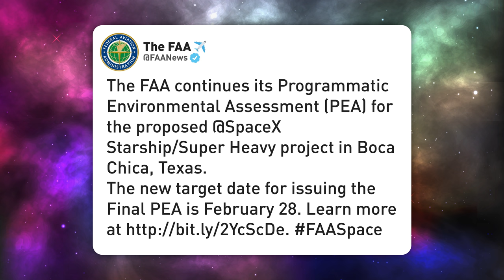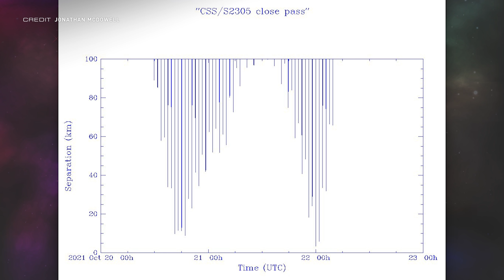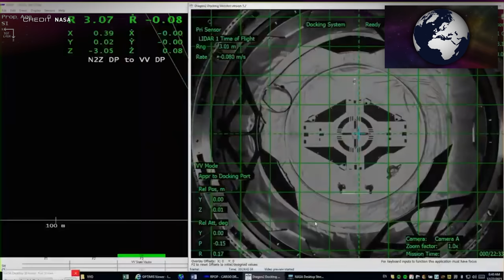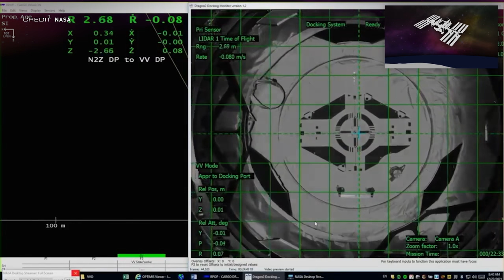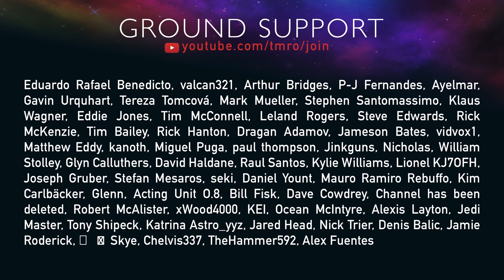Starship Fires & Super Heavy Freezes | TMRO:News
Hello everyone and welcome to this week's episode of TMRO:News. The start of 2022 brings us coverage from Ryan of the last few launches of 2021, testing of Starship S20 and Super Heavy B4, shareholder changes at Firefly, and confirmation on the problems with South Korea's Nuri rocket.

00:00 | Intro
00:27 | SpaceX Update
06:00 | The US Government doesn’t like Firefly’s biggest shareholder
06:53 | New Nuri data
07:41 | Space Traffic
10:46 | Upcoming Launches
11:06 | Thank you TMRO Citizens!
11:35 | Thank you for watching and Goodbye!

(Translated to English using Google Translate)